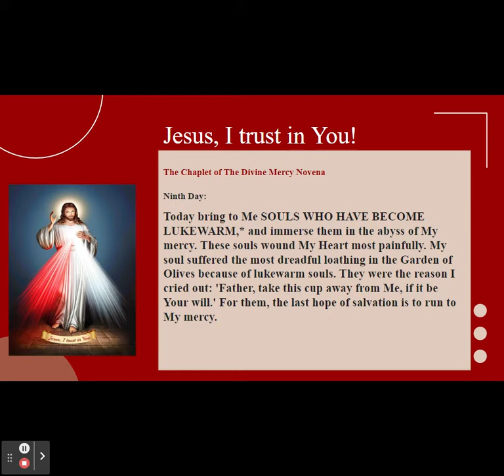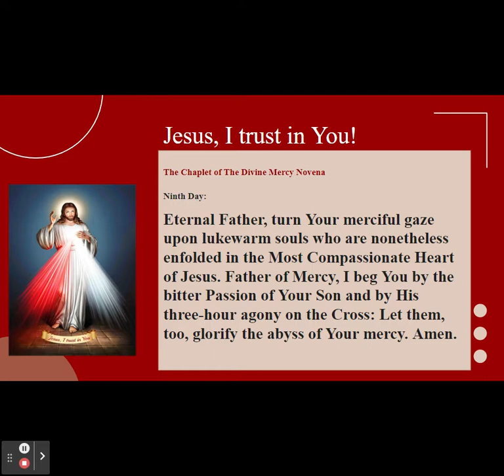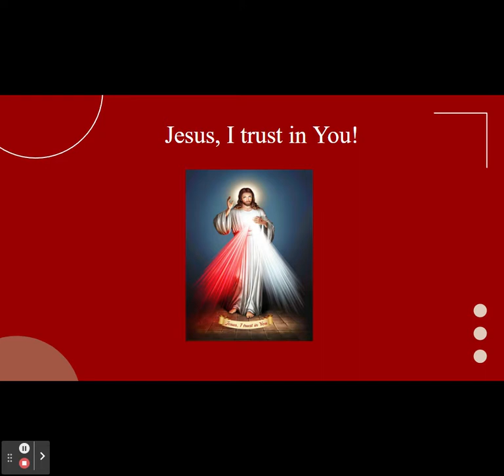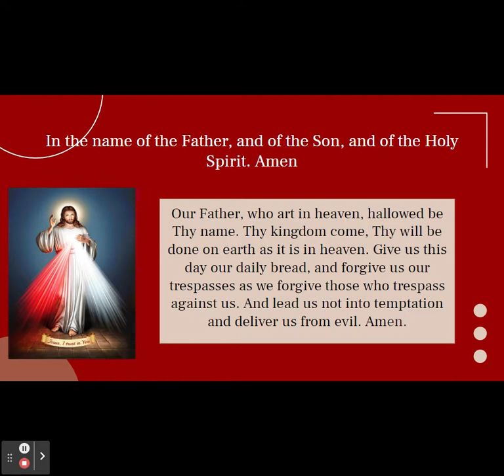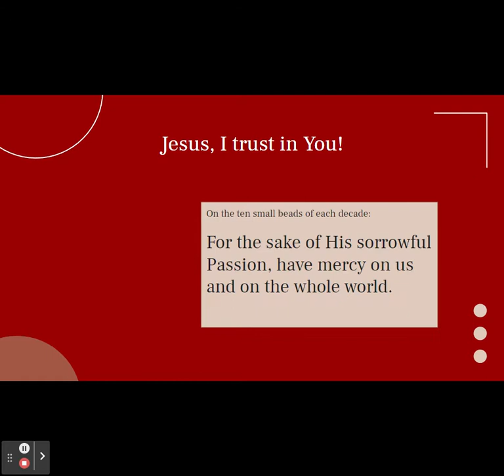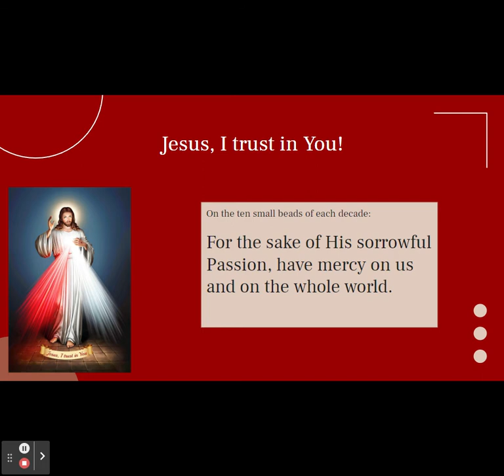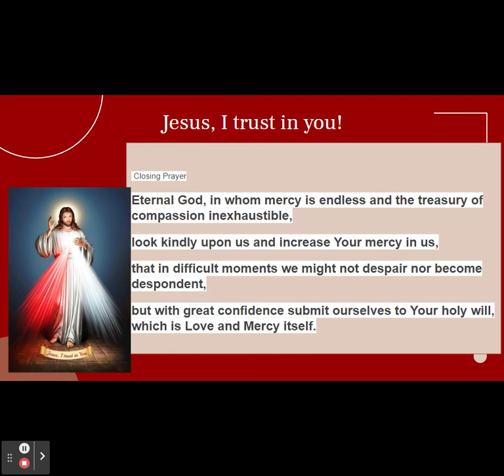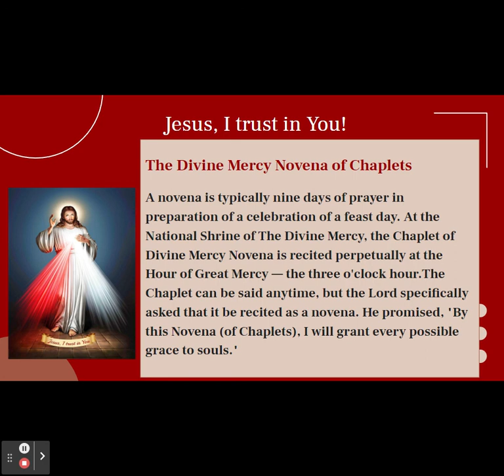Divine Mercy Novena Chaplet Day #9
A novena is typically nine days of prayer in preparation of a celebration of a feast day. At the National Shrine of The Divine Mercy, the Chaplet of Divine Mercy Novena is recited perpetually at the Hour of Great Mercy — the three o'clock hour.

The Chaplet can be said anytime, but the Lord specifically asked that it be recited as a novena. He promised, "By this Novena (of Chaplets), I will grant every possible grace to souls."

Intentions
For each of the nine days, our Lord gave Saint Faustina a different intention:
All mankind, especially sinners; the souls of priests and religious; all devout and faithful souls; those who do not believe in God and those who do not yet know Jesus; the souls who have separated themselves from the Church; the meek and humble souls and the souls of little children; the souls who especially venerate and glorify His mercy; the souls detained in purgatory; and souls who have become lukewarm.

"I desire that during these nine days you bring souls to the fountain of My mercy, that they may draw therefrom strength and refreshment and whatever grace they have need of in the hardships of life, and especially at the hour of death" (Diary, 1209).